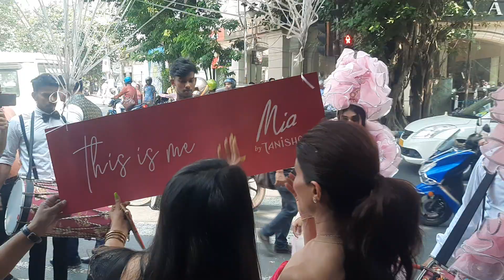MIA BY TANISHQ LAUNCHES ITS BRAND NEW STORE AT PARK STREET. KOLKATA. Inauguration by Richa Sharma.